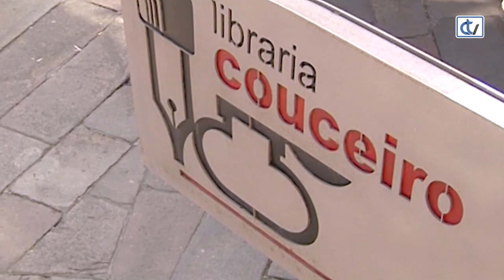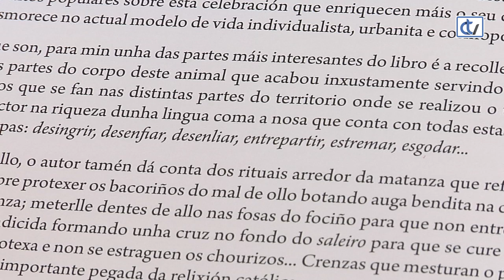Libraría Couceiro: A matanza do porco. Cultura e tradición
'A matanza do porco. Cultura e tradición', da autoría de Xoán Carlos García Porral, é unha recomendación da libraría Couceiro para coñocer todo o que acontece arredor da matanza, costumes, rituais e traballos que esmorecen.